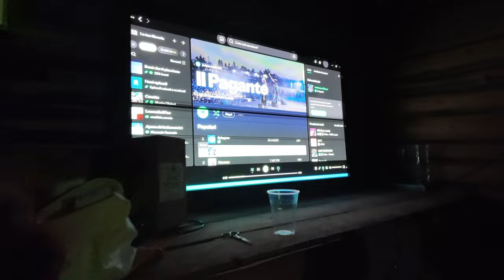FESTA CON AGLIO OLIO E PEPERONCINO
Le feste nel campo del Giumi spaccano sempre!